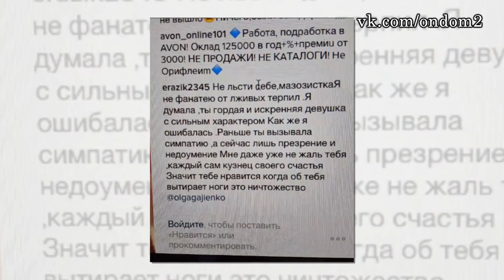Кадони попался и новая работа Бузовой! Новости дома 2 (эфир за 25 сентября, день 4521)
В этом выпуске новости и слухи  про следующих действующих и бывших участников дома 2: Уважаемые зрители! Смотрите сегодня  на нашем канале эфир новостей дома 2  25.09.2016. Не забывайте смотреть эфиры дом 2 на ТНТ, так как в новостях обо всём не расскажешь. Сегодня  4521 день телестройки, а значит на ТНТ выйдут следующие выпуски проекта дом 2:   дневной эфир за 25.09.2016 (lite),  вечерний эфир за 25 сентября 2016 ("Город любви") и  ночной   выпуск ("После заката"). Дневной эфир выходит в 9 утра, вечерний эфир в 23-00 и ночной ровно в полночь. С задержкой в одни сутки серии дома 2 можно посмотреть на официальном сайте проекта.